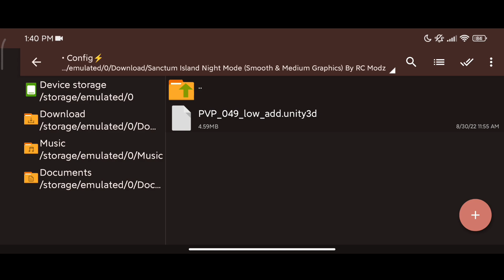Sanctum Island Original Night Mode (Smooth & Medium Graphics) - RC Modz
💡Recommend Settings💡
🔹CHOOSE THE LOWEST GRAPHICS AND
🔹HIGHEST FRAME RATE FOR MORE 🔸SMOOTHER GAMEPLAY EXPERIENCE.

📩Buissnes Account
🔺DM me if any important question

🔴For Reuploader - Credits me by putting my name on description - @RCModz

✅( Gameplay  Showed )
🔺Redmi 10C & Poco X3 GT
🔺4GB Ram & 8GB Ram
🔺128GB Rom & 128GB Rom

✅Link :
🔒WITH PASSWORD = ✅WATCH WHOLE VIDEO

Credits: @Aixel92

🛠️ Equipment Tools
🔺Phone Cooler
🔺Config File
🔺Set Edit Customization
🔺Non-Rooted

🎥Editing Tools
🔺Capcut,Kinemaster & PowerDirector
🔺Pixellab, Photoshop & Picsart
🔺Glipscreenrexorder & Mobizen
✅Increase Quality Pictures
🔺Adobe Express : Graphic Design

✏️Dear Moonton : This content i showed is all about on how to minimize or reduce lag issue/fps drop issue during clash mode/in game on low-end smartphones, all my contents doesn't have any negative that it contains hackdamage,maphack, drone view,etc.